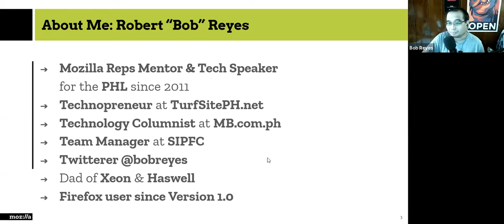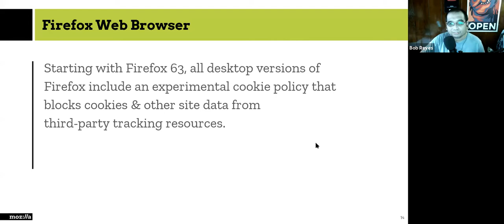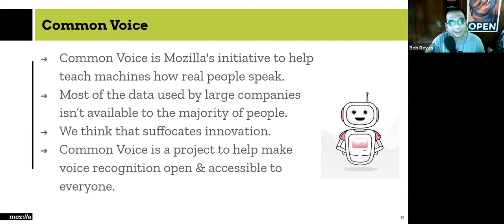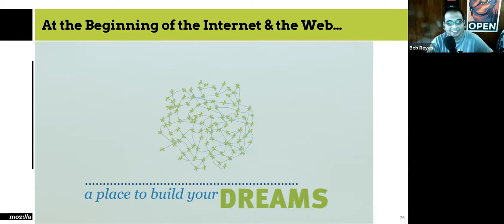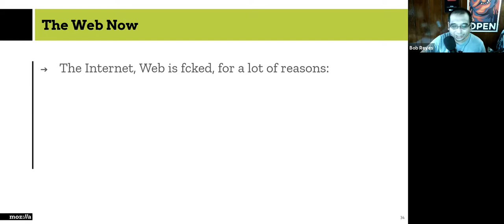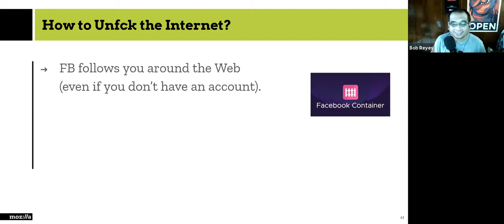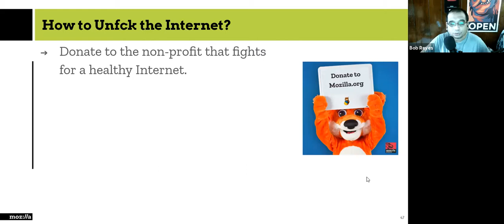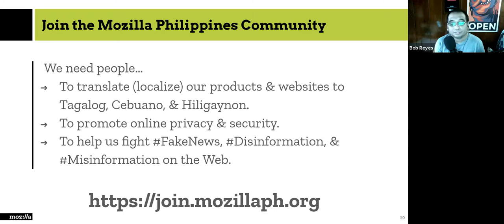Mozila and the Open Web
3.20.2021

Mozilla and the Open Web with Robert 'Bob' Reyes of Mozilla Philippines
Bob is a Mozilla Reps Mentor and Tech Speaker based in Makati City, Philippines. He currently leads the localization efforts of the Mozilla Philippines Community; translating Firefox Desktop and Firefox for Android to Tagalog, Cebuano, and Hiligaynon. Bob also writes for the Manila Bulletin as a Tech News Columnist. He is a dad to Xeon and Haswell.

ABOUT DEVELOPH
Developh accelerates technology & experiences for social good through community, education, and innovation. We're a student-run community aiming to craft a better world rooted in students deeply-immersed in meaningful problem spaces, using technology as a bridge instead of an end means. Since our founding in 2016, we've impacted over 150,000 students across our programming and currently nurture a 1,200+ member community of creators.